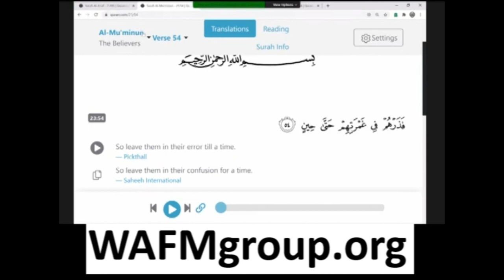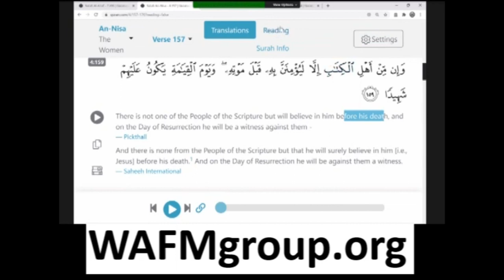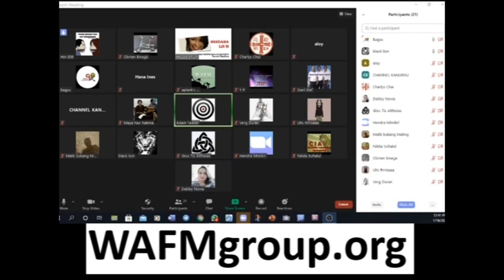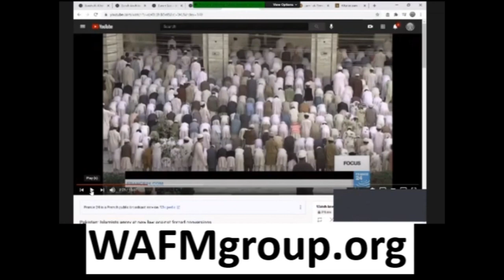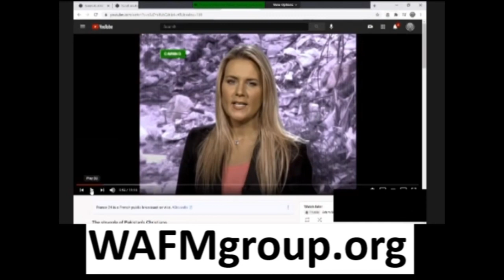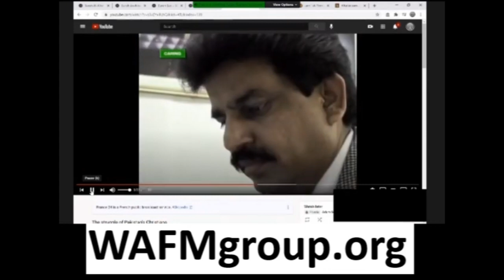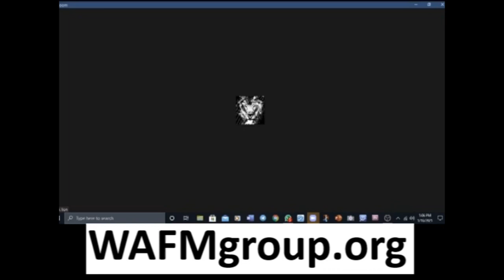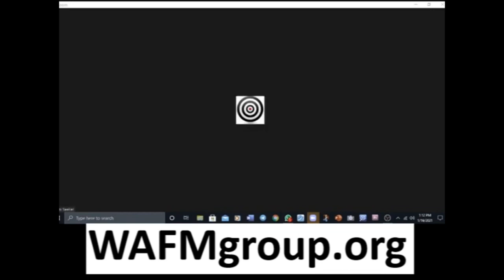Diskusi MENARIK mengenai SAJADAH bersama Adam Seeker.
Find the truth of Islam
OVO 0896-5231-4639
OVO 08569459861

Kami sedang membutuhkan dana untuk membangun Rumah singgah ke dua khusus untuk putri. Mari dukung pelayanan kami untuk murtadin dan saudara2 kami yg teraniaya.
WAFMFind the truth of Islam
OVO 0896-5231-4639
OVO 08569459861